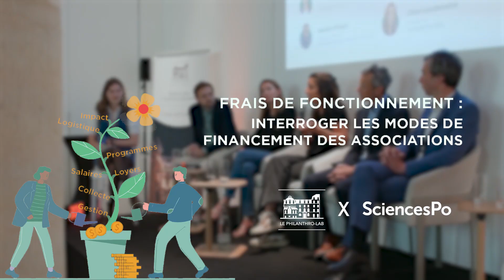Retour d'événement « Frais de fonctionnement : interroger le financement des associations »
Vidéo retour d'événement, conférence organisée par le Philanthro-Lab en partenariat avec Sciences Po Paris

Lieu dédié à fédérer et à soutenir les acteurs de la philanthropie et de l'intérêt général, le Philanthro-Lab a voulu contribuer à répondre aux enjeux de stabilité financière des associations indispensable au déploiement de leurs actions.

En coopération avec Sciences Po Paris, le Philanthro-Lab a ainsi mandaté un groupe d'étudiants pour mener une étude et formuler des propositions permettant de favoriser la prise en charge des frais de fonctionnement des associations.
La restitution de cette étude a donné lieu à une table-ronde, organisée le 23 mai 2024 entre différents acteurs du secteur associatif et philanthropique.

Retour en vidéo sur les réactions à chaud et recommandations de nos experts invités :
🙌 Sarah Charieyras, Directrice Générale Fondation Sisley Paris
🙌 Vanessa Duchatelle, Co-Fondatrice de l’association ScholaVie
🙌 Joseph Le Marchand, Responsable du bureau français Fondation Roi Baudouin
🙌 Simon Mériaux, Manager Développement Opérationnel Audemars Piguet Foundations
🙌 Joachim Pflieger, Directeur Général Fonds de dotation Ambition Saint-Denis